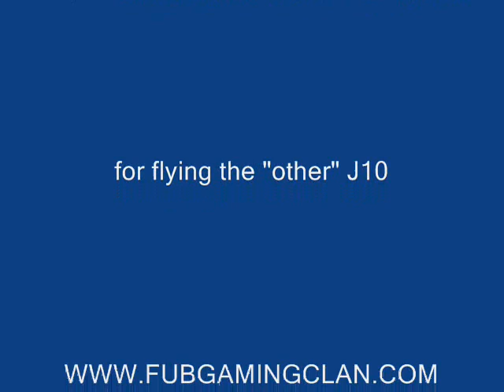[FUB]Chili27 Jet stunts DV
Nothing new stunt wise , just first time i have put them down .